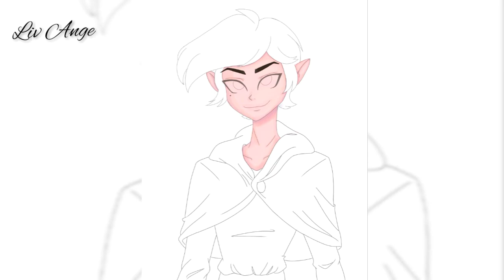TOH || SPEED DRAW || Edric Blight Portrait Fanart ☘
Fanart by: Liv Ange (Olivia Ángeles).
Character: Edric Blight.
Fandom: The Owl house.
Song: Honeythief - Halou